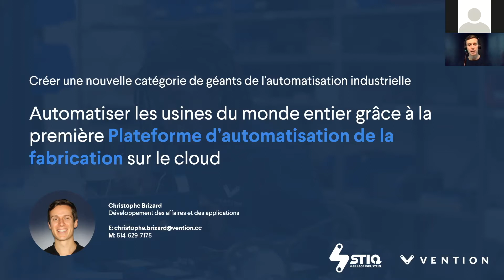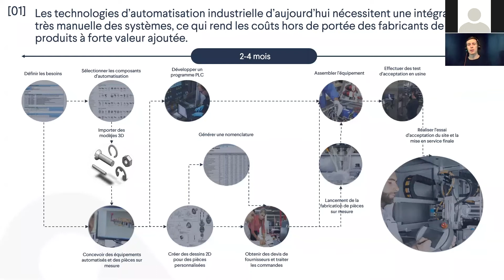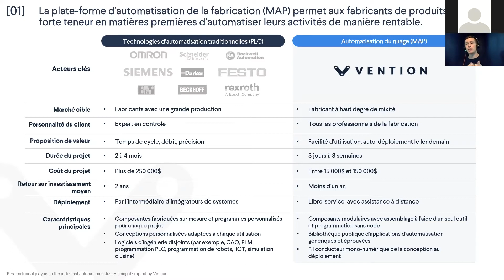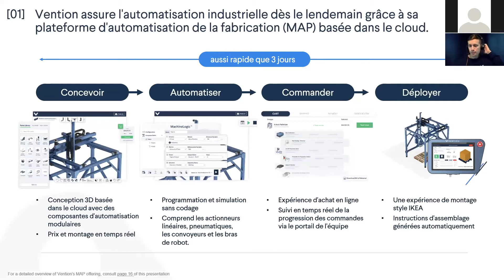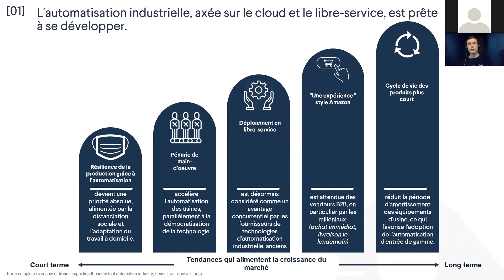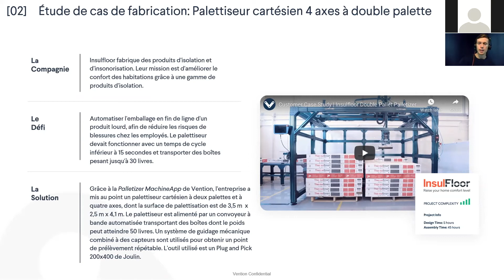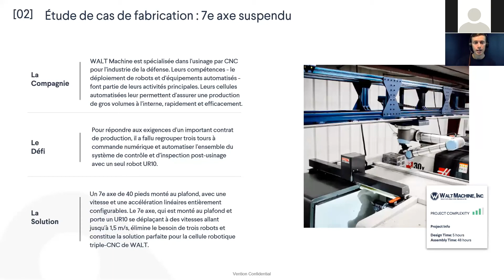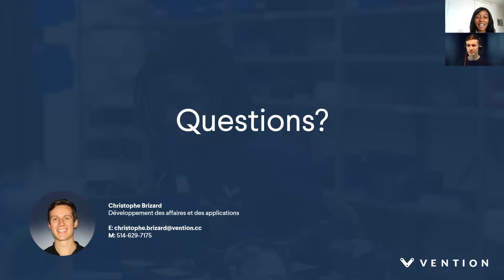Webinaire: Plateforme d'automatisation de la fabrication (MAP) de Vention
Qu’il s’agisse de simples gabarits et montages ou d’une automatisation complète de l’usine, la plateforme d’automation de la fabrication (MAP) de Vention permet aux utilisateurs de concevoir, d’automatiser, de commander et de déployer des équipements de fabrication dans un environnement numérique unique.

Si vous êtes un fabricant de petite ou moyenne taille qui cherche à automatiser ses opérations, ce webinaire est pour vous. Découvrez comment certains des fabricants les plus innovants utilisent Vention pour automatiser rapidement et facilement leurs installations.

Principaux thèmes abordés:
1. Tendance du marché à l’origine du besoin d’une automatisation industrielle démocratisée.
2. Comment les plateformes d’automatisation de la fabrication (MAP) créent de la valeur.
3. Études de cas d’applications déployées avec MAP.

** Vidéo fourni par STIQ.